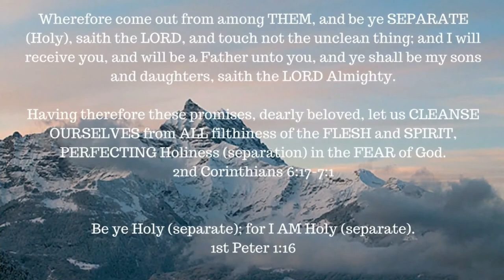ONE A DAY for the soul -- 7-18-17 -- Matthew 21:22